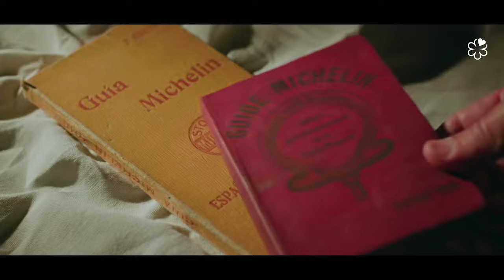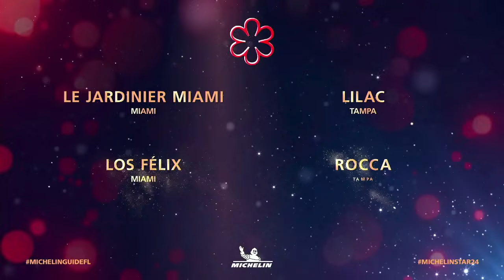Discover the MICHELIN Guide Selection 2024 for Miami, Orlando and Tampa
April, 18th 2024 – Watch the live reveal of the newly awarded restaurants for the MICHELIN Guide selection 2024 for Miami, Orlando and Tampa. Discover the full list of the new MICHELIN restaurants for 2024.

Share with us your predictions!